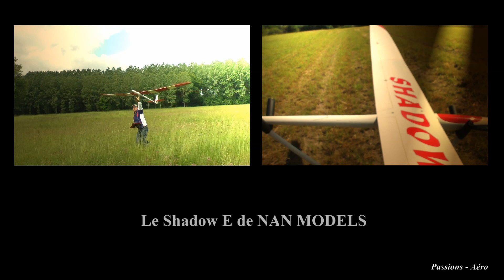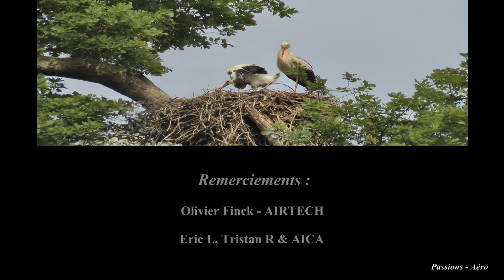White storks in free flight session with Shadow E from Nan Models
Séance de vol le 20 mai 2013 avec le Shadow E de Nan Models et les Cigognes blanches des Barthes de l'Adour. Réalisation : OB/Dany et Alain D. Montage OB pour Passions - Aéro. Les prises de vues ont été effectuées avec le Panasonic HDC-SD900.